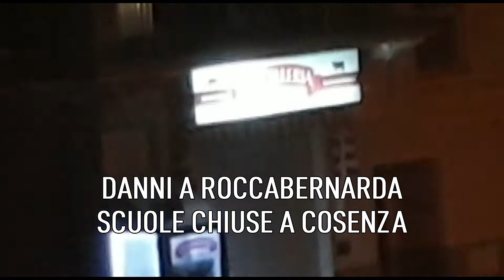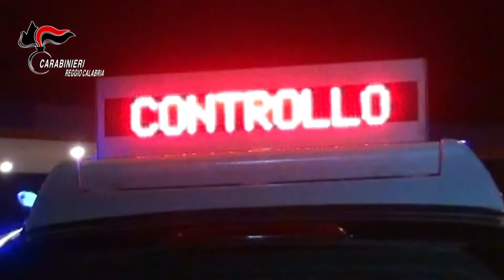TG DEL 26_11_2021 PRIMA EDIZIONE